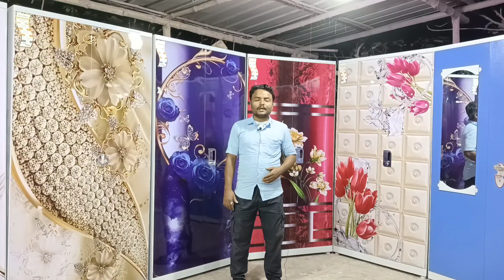New Almari CONTACT__8250091613/9002541022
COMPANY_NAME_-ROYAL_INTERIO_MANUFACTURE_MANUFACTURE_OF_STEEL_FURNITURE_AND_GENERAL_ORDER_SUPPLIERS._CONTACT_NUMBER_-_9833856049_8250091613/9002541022